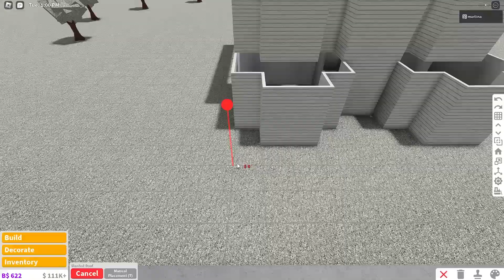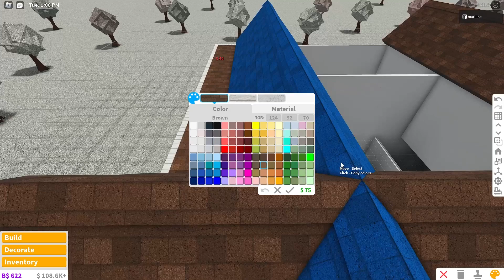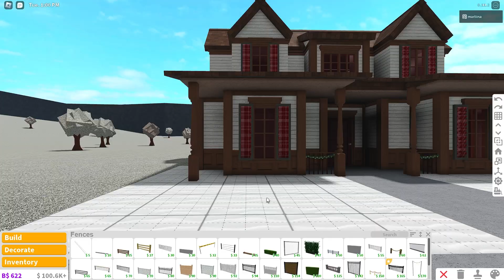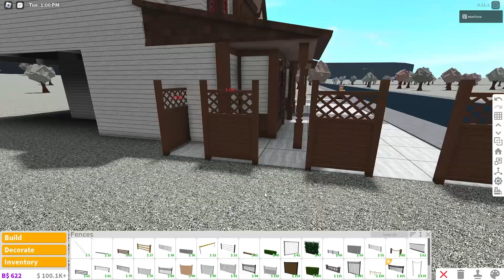bloxburg | Christmas roleplay house | house build pt. 1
☆bloxburg build - Christmas roleplay home (exterior) value: $20k
- interior value: $105k

✰build info:
- kitchen
- dining room
- living room
- 5 bedrooms (includes kid's room)
- 4 bathrooms
- laundry area

★game passes required:
- advanced placement
- multiple floors

✰timestamps:
00:00 - intro
00:11 - tour
00:46 - layout & build

First Snow - Ikson
Merry - Ikson
Present - Ikson
Taste It - Ikson
Skyline - Ikson

bloxburg house build, roblox bloxburg, bloxburg Christmas house